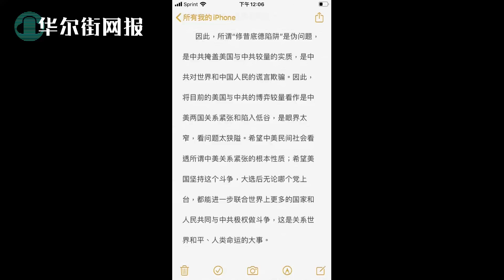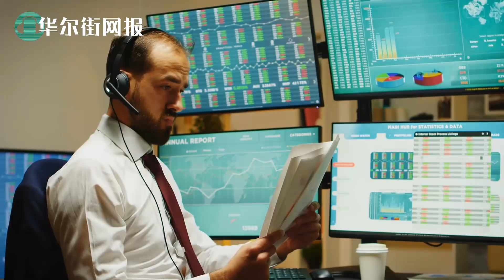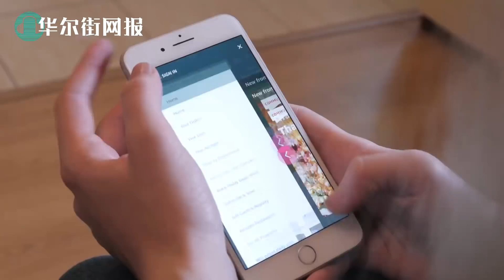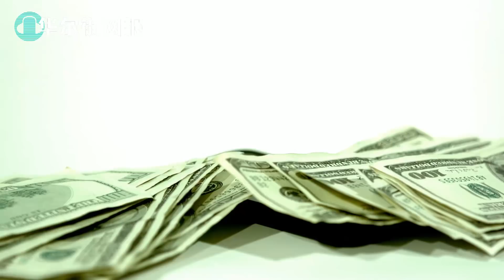蔡霞最新发声：中美之争是自由与极权的殊死搏斗，修昔底德陷阱是中共欺瞒世界谎言；微信获转机，行政命令有回撤！中国可照常使用并交易；莱特希泽撰文谈改革世界贸易秩序5大方案 让中国不得投机取巧【字幕版】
1. 蔡霞最新发声：中美之争是自由与极权的殊死搏斗，修昔底德陷阱是中共欺瞒世界谎言
蔡霞女士在个人推特上回应了有关媒体询问中美关系的问题。

2. 微信获转机，行政命令有回撤！中国可照常使用并交易
根据彭博社独家报道，据几位知情人士透露，在美国总统川普(Donald Trump)下令禁止这一中资服务两周后，川普政府正私下里寻求向包括苹果公司在内的美国公司保证，他们仍然可以与微信消息应用在中国开展业务。
熟悉讨论的人士表示，最近几天，政府高级官员一直在与一些公司接触，他们意识到，如果全面禁止中国腾讯控股有限公司拥有的这一流行应用，可能会对美国的科技、零售、游戏、电信和其他行业造成毁灭性的影响。
苹果是可能因微信禁令而损失最大的公司之一，因为中国占其销售额的五分之一。苹果公司的制造业也有很大一部分依赖中国，如果中国政府决定采取报复行动，苹果公司可能会受到影响。苹果、财政部和白宫的代表拒绝置评。作为中国最大公司之一的腾讯公司的发言人没有回应置评请求。
政府仍在研究如何执行对该应用的部分禁令的技术影响，一个关键问题是白宫是否会允许苹果公司和Alphabet Inc.的谷歌在其美国以外的全球应用商店中提供该应用，如果会，在哪里提供，据这些匿名发言的人说。
其中一位人士表示，政府高级官员正在就川普下令的禁令范围进行商议，总统最终可能会否决他们决定的任何事情。
部分微信禁令可能意味着，苹果等公司可以在其中国应用商店中提供微信，而星巴克公司等企业可以继续在中国通过该应用销售咖啡或接受支付。其中两位人士表示，其目的是禁止从美国应用商店下载或更新任何微信应用。

3. 莱特希泽撰文谈改革世界贸易秩序5大方案 让中国不得投机取巧
美国最高贸易官员罗伯特-莱特希泽(Robert Lighthizer)阐述了他对改革世界贸易组织的设想，该组织正面临其成立25年来最具挑战性的时期，领导层的空缺和核心职能几乎瘫痪。Lighthizer是一名前贸易律师，他领导了一场积极的重塑世贸组织的运动，他在《华尔街日报》周五的一篇专栏文章中认为，各国应该用一个 "类似于商业仲裁 "的单一阶段程序来取代已经失效的世贸组织上诉小组--解决争端的地方。美国总统唐纳德-川普(Donald Trump)曾将世贸组织称为美国有史以来签署的最糟糕的贸易协议，主要是因为它允许中国的中央计划体制在全球经济中蓬勃发展，与崇尚自由市场的国家对抗。